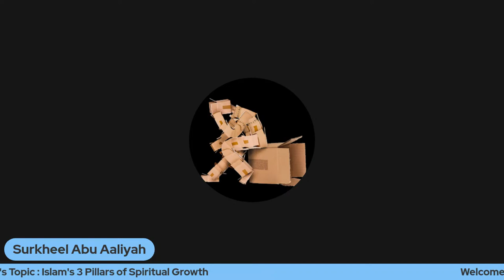The Seekers' Corner | Ep 7 | Islam's 3 Pillars of Spiritual Growth | with Surkheel Abu Aaliyah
'The Seeker's Corner' Episode 7 with Surkheel Abu Aaliyah to be livestreamed every Friday 7pm BST. Todays topic : Islam's 3 Pillars of Spiritual Growth. Be sure to join us and please share the stream with your family and friends.

Recommended Book : 'The Invocation of God' by Ibn Qayyim al-Jawziyya